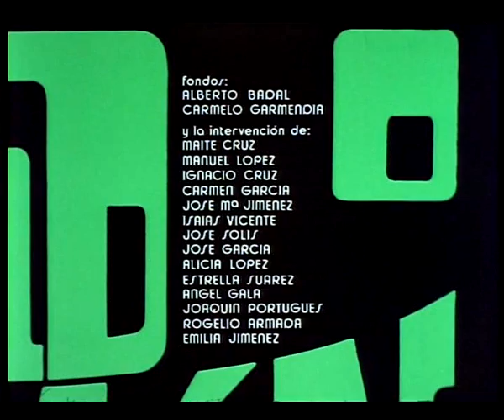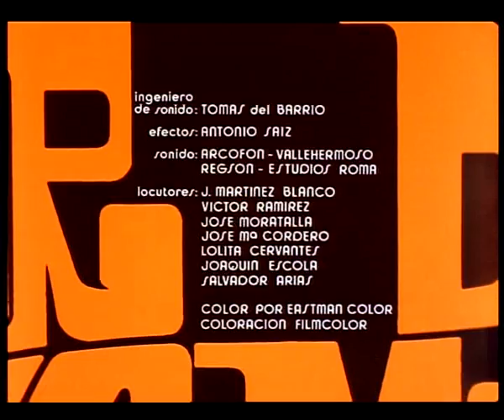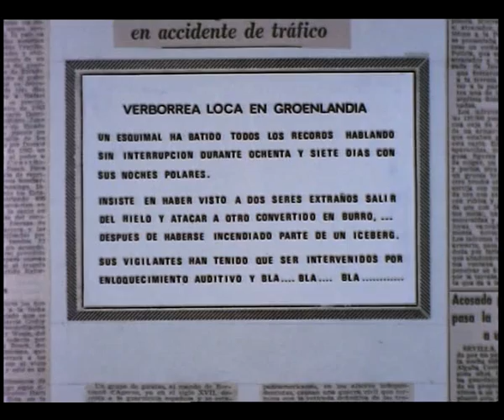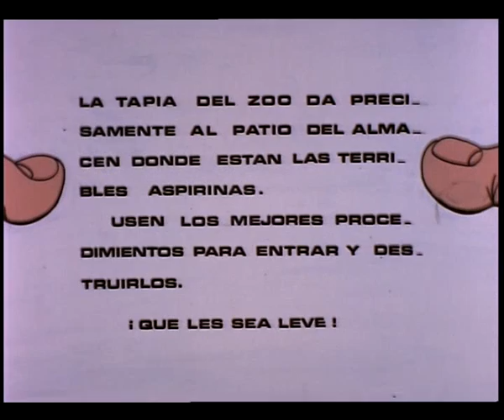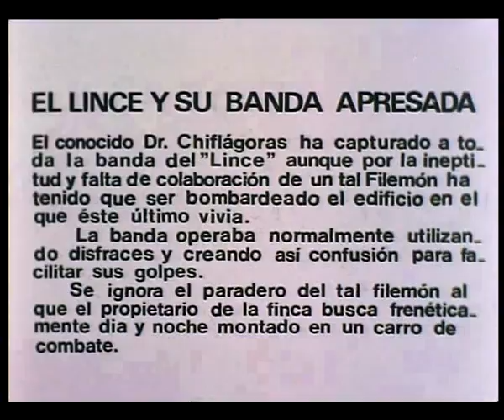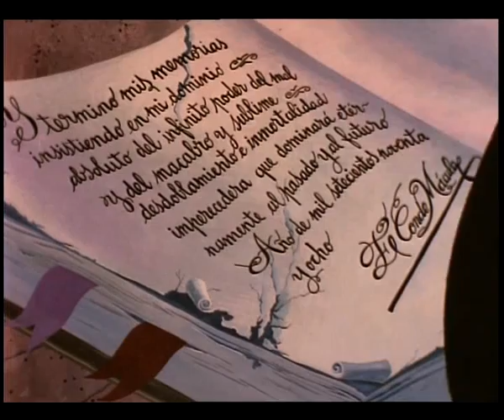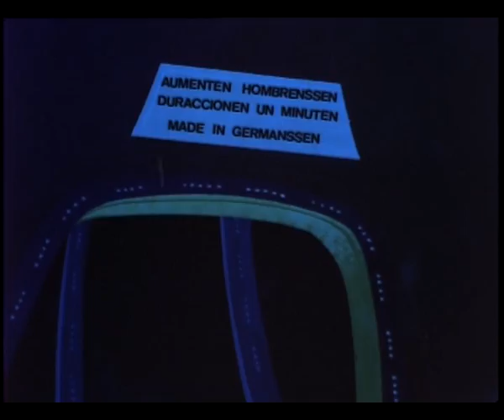Mortadelo y Filemón - El armario del tiempo (1971) Director: RAFAEL VARA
Para toda la gente que me pregunta; la Digitalizadora de Vídeo usada es esta: